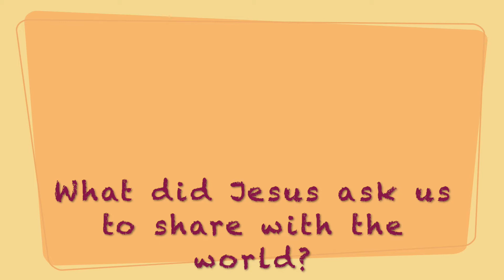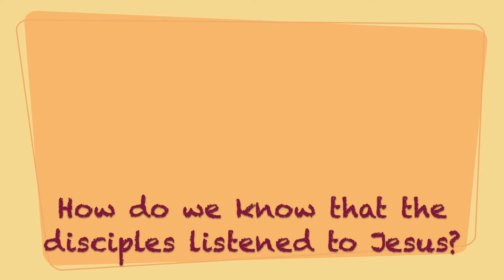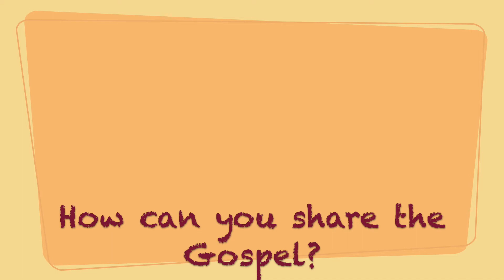Virtual Children's Chapel, May 23, 2021, Johns Memorial Episcopal Church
Cally Vogel leads virtual children's chapel today.